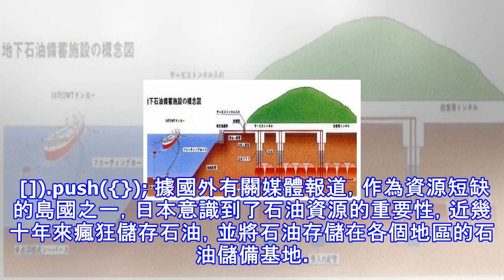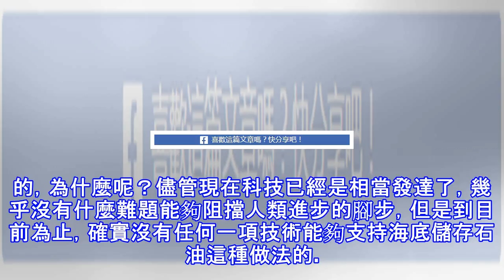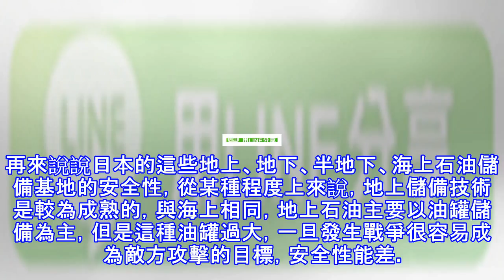可信度高嗎? 能源缺乏國日本這樣儲存石油 號稱連導彈轟炸都不怕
原標題：可信度高嗎? 能源缺乏國日本這樣儲存石油 號稱連導彈轟炸都不怕 日因資源短缺瘋狂儲存石油 (adsbygoogle = window.adsbygoogle || []).push({}); 據國外有關媒體報道，作為資源短缺的島國之一，日本意識到了石油資源的重要性，近幾十年來瘋狂儲存石油，並將石油存儲在各個地區的石油儲備基地。據說早在二戰中後期的時候，日本就曾因為石油短缺而吃過虧，當時的日本在軍事設備上並不算落後的，但卻因為石油資源的短缺，艦艇等軍用設備缺少燃料資源，難以觸動。甚至於有一次，在一場關鍵的戰鬥中，日本就因缺少燃料而讓一艘攻擊艦不帶返程的燃料，去做自殺性襲擊了。自那以後，日...